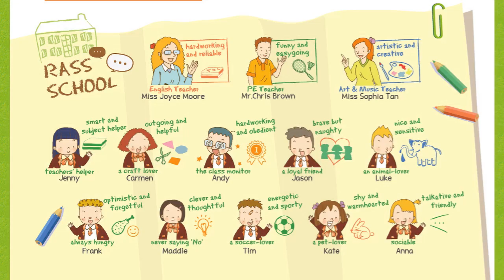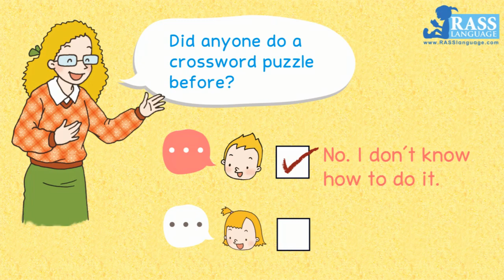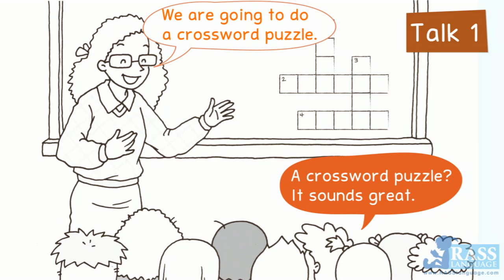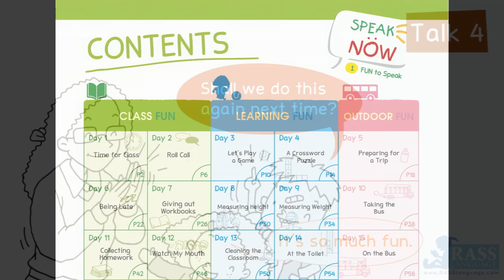Speak Well In 60 Days |Day 4 A Crossword Puzzle| Easy Dialogues |Every Day English |School Scene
Speak Well? Speak Now!
Speak English fluently in only 60 days without thinking about the rules. Just listen and copy, then read aloud, from words and phrases.

English learning for Beginners and Young Learners
English as Foreign Languague, English as Second Language
Phonics, Sight Words and Readers for Kids and Children
Learn English with songs, chants, rhymes and animation